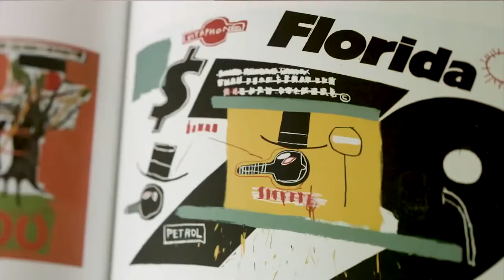The "RADIANCE" Jean-Michel Basquiat grand art exhibition was presented by Christie's and HomeArt.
The "RADIANCE" Jean-Michel Basquiat grand art exhibition was presented by Christie's and HomeArt. It was held for two days (November 11 and 12) at the Peninsula Hotel in Shanghai.

Basquiat was cheered by the media as a talented "Radiant Child" . It is regarded as one of the most legendary contemporary artists of the 20th century. Basquiat has been the most welcomed in the art market. It has repeatedly set high prices in several auctions led by Christie's, and his works have been widely sought after by top collectors. It is our great honor to do the framing for his artworks.

Follow us on:
WeChat ID: ach_hk

Music Credit to : Fesliyan Studios